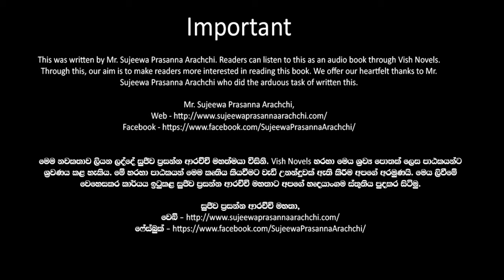❤ Warsha-වර් ෂා- Book 9 Episode 1-2 ❤ |Written by Mr. Sujeewa Prasanna Arachchi |Sinhala Audio Book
Time Codes
00:00 Important
00:02 Introduction
00:15 Love Story
08:36 End